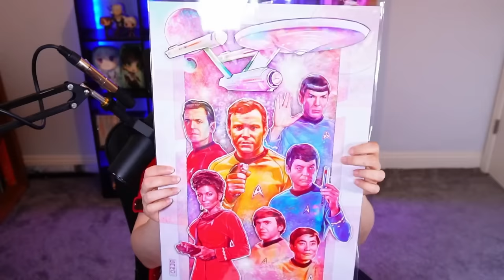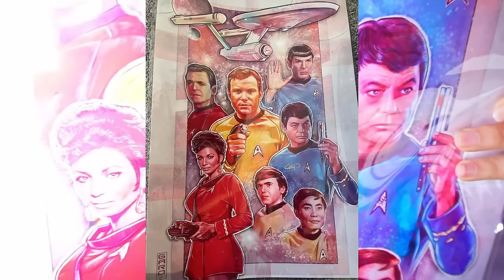Assignment: Earth // Star Trek: The Original Series Reaction // Season 2